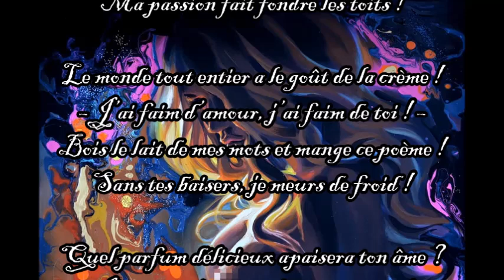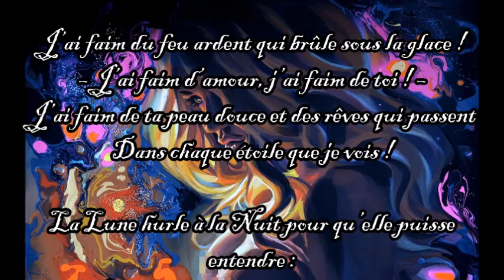Le marchand de glaces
Extrait du recueil "Billets d'amour en Musique"
-Illustrations : Ellectra